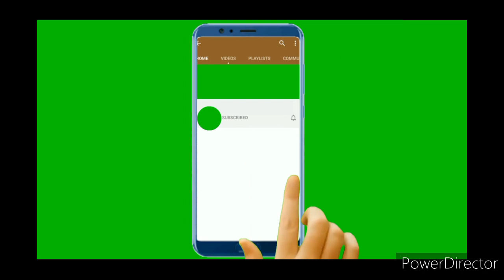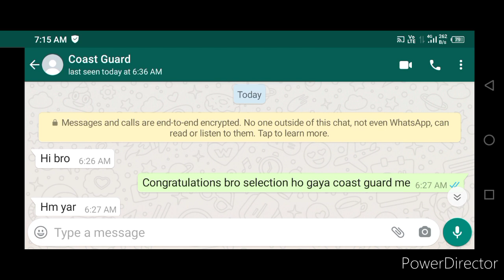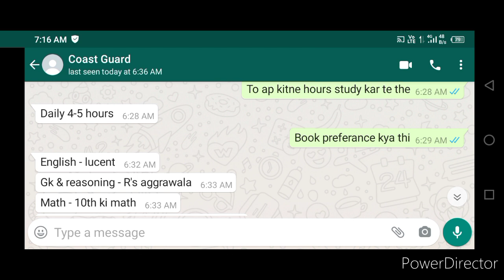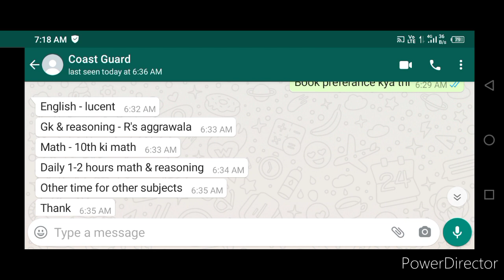Coast guard DB selected students interview || Coast guard GD DB || Indian coast guard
hi friends

video in query:-